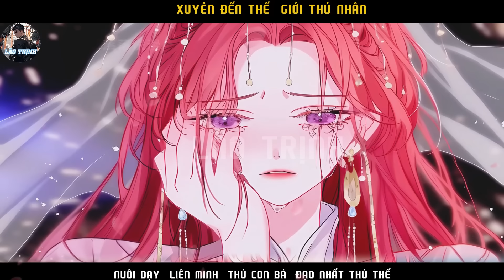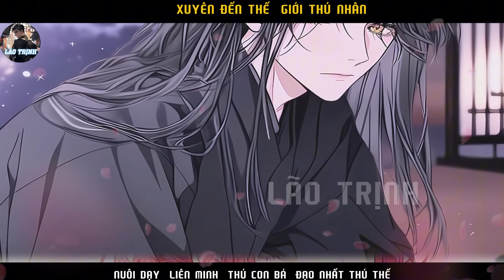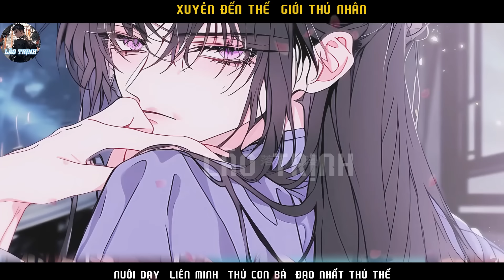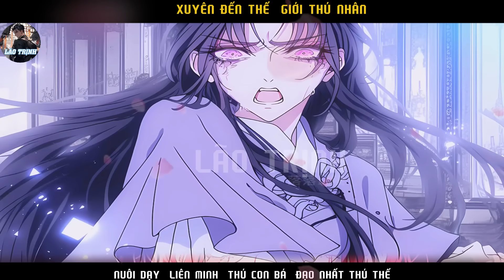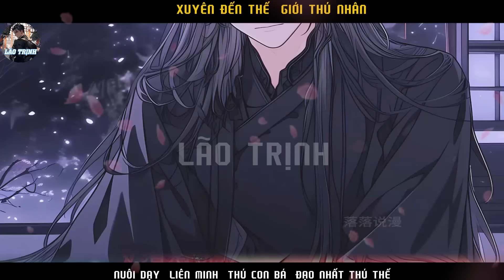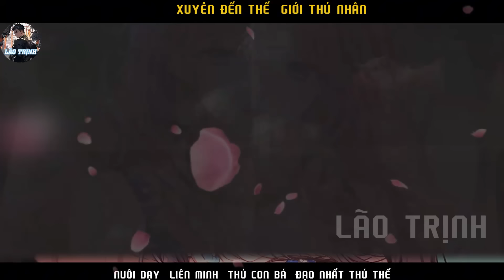XUYÊN ĐẾN THẾ GIỚI THÚ NHÂN NUÔI DẠY LIÊN MINH THÚ CON BÁ ĐẠO NHẤT THÚ THẾ | P25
Tóm tắt truyện :XUYÊN ĐẾN THẾ  GIỚI THÚ NHÂN NUÔI DẠY LIÊN  MINH THÚ CON BÁ  ĐẠO NHẤT THÚ THẾ | P25